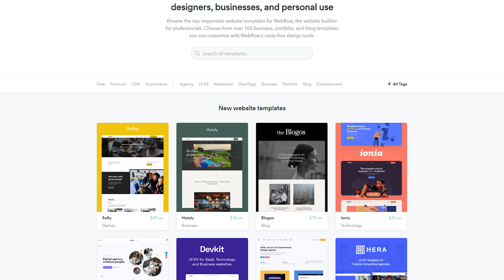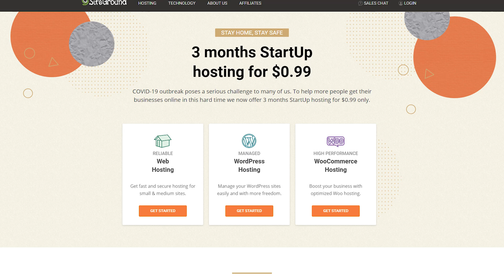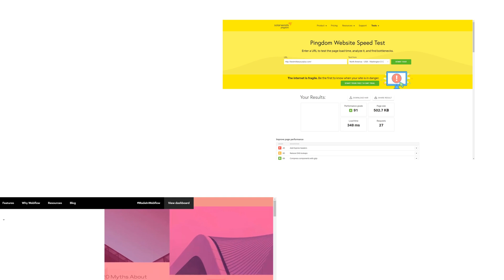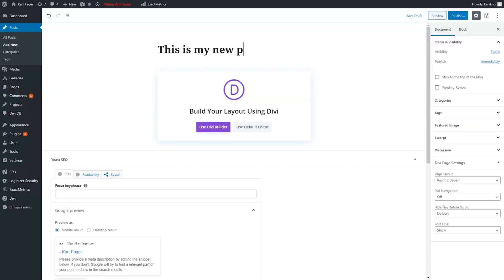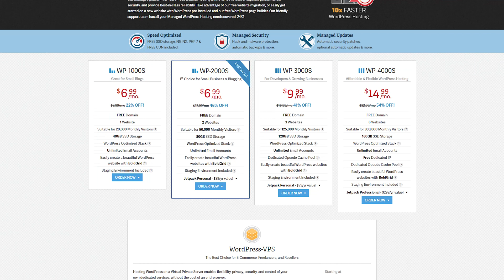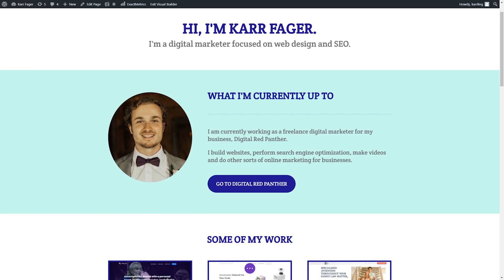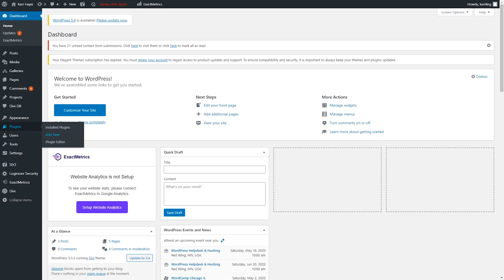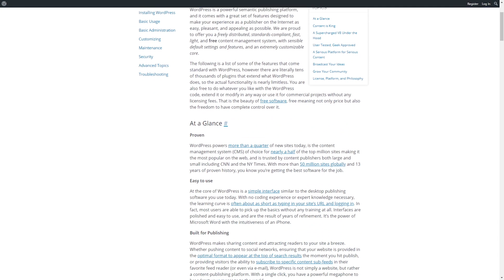WordPress vs. Webflow (Ultimate Comparison)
Deciding between WordPress and Webflow?

Let's take a look at the differences between the two platforms.

Only interested in a particular section?

00:44 Design
01:28 Pricing
02:45 SEO
03:17 PageSpeed
04:08 CMS and Blog
04:32 Plugins
05:04 Interactions
05:32 Hosting
06:12 Difficulty
07:06 eCommerce
07:37 Staging
07:54 Support
08:13 My Opinion

Camera 1
Camera 2
Lavalier microphone
Standing desk
USB/HDMI hub